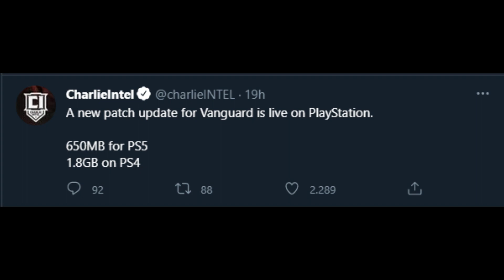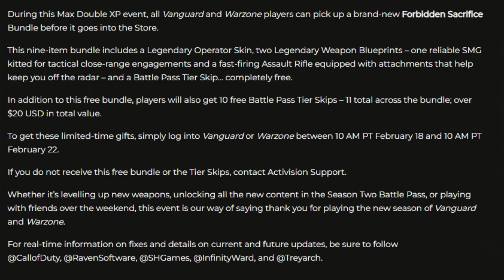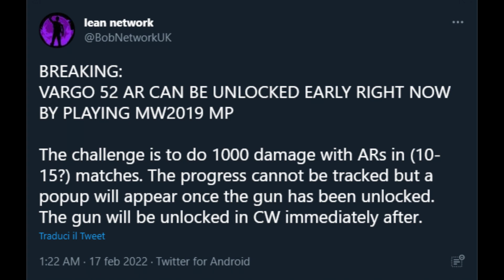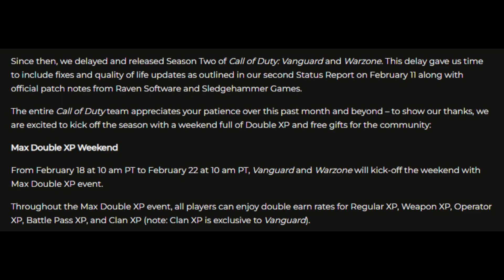Weekend di Quintiplo Raddoppio e 10 Skip del Battle Pass gratuiti per Vanguard!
Ottimo weekend dedicato al puro nerding!